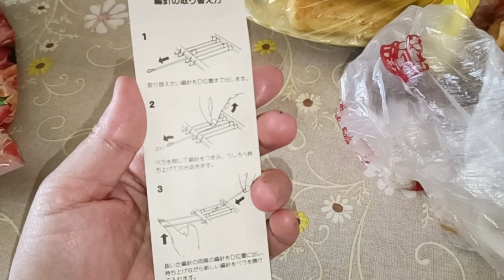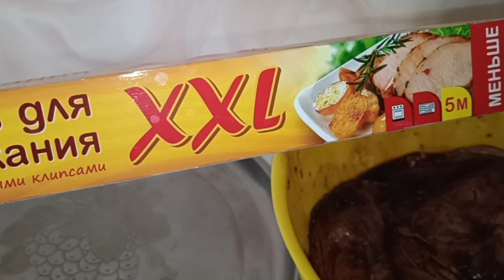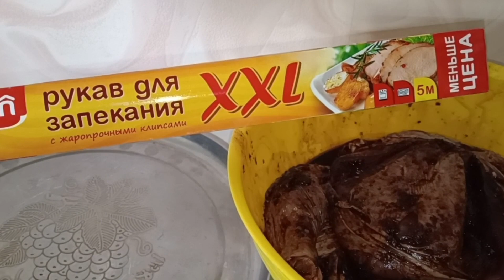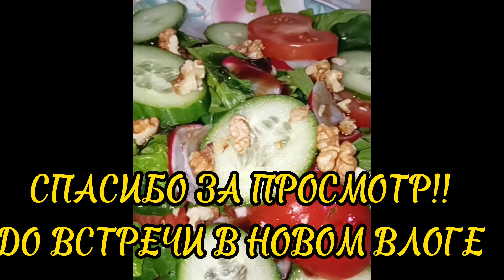Влог из серии "МОИ БУДНИ" или как я встретила НАУРЫЗ ❤️‍🔥youtube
Без описания,все по старому,по обычному,один день из моей ЖИЗНИ 🤗 ВСЕМ ДОБРА 🙌❤️‍🔥😘